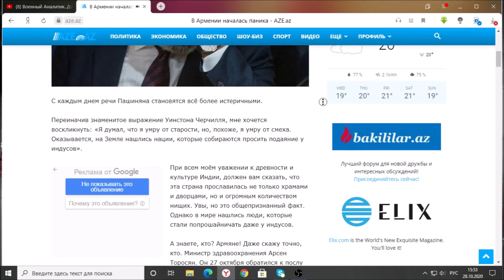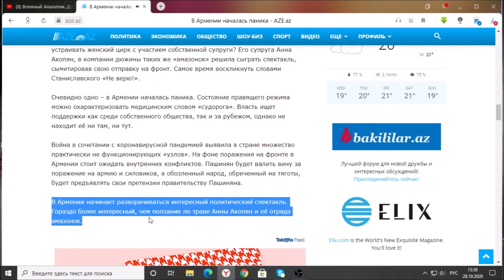В Армении началась паника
С каждым днем речи Пашиняна становятся всё более истеричными.